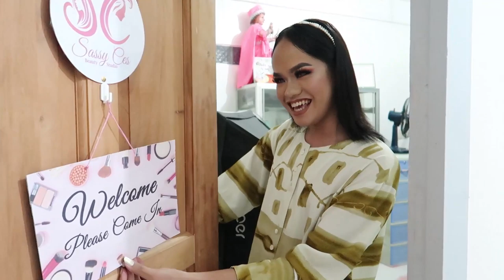MY BEAUTY STUDIO TOUR! | My Vanity Table | Part 1 of 3 | Lan Racho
Hi Cessy! Mabuhay! Welcome to Sassy Ces Beauty Studio !!!
It's time to show you My Beauty Studio. I divided the video into three because I will also be showing you my different collections. In this first part I will be showing you my Vanity table where I usually do the makeup for my Clients, my accessory collection, and also my nail art collections. Hope y'all will enjoy the video!

Let’s be Cessy! 🥰💖